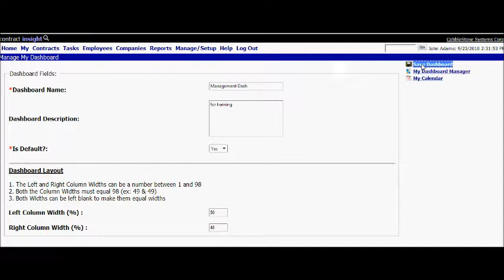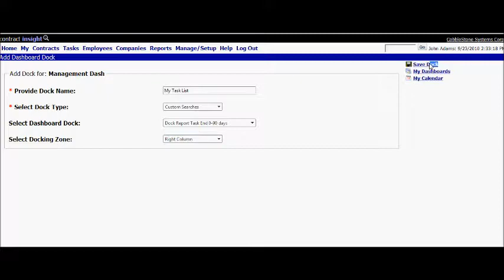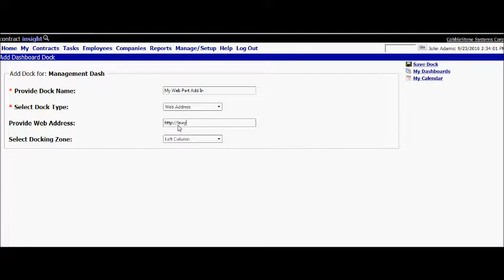DashBoards Contract Management Software by CobbleStone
this session will help you learn how to manage flexible dashboards in Contract Insight Enterprise contract management software